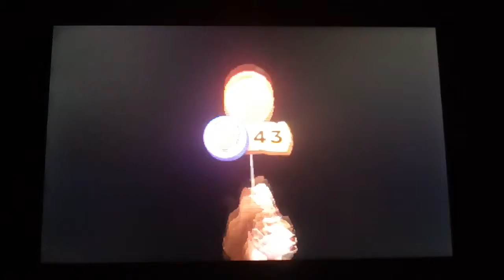Donkey Kong Countny Returns 3D Selects part 26 .Der Roboterhuhnbosskampf & die feurige letzte welt☺.